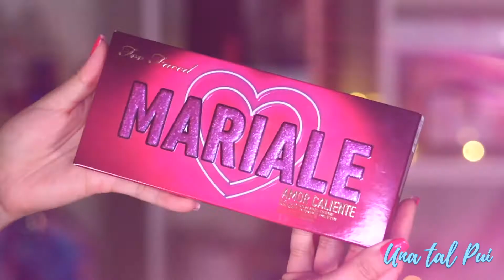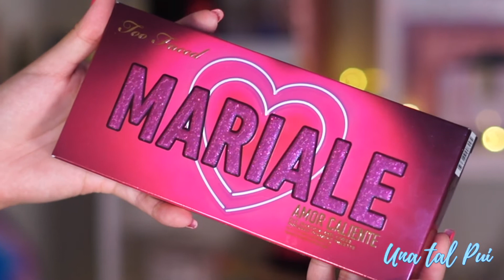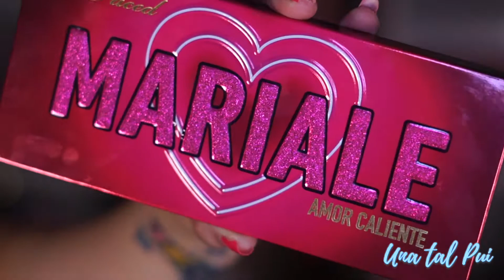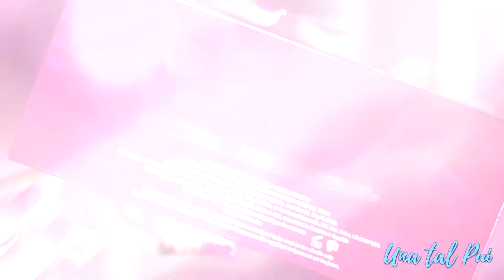MARIALE AMOR CALIENTE X TOO FACED: RESEÑA, SWATCHES, TUTORIAL MAQUILLAJE | UNA TAL PUI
Reseña, primeras impresiones, tutorial de maquillaje, y swatches de la paleta "Amor Caliente" de Too Faced en colaboración con Mariale. @Mariale @Mariale SinPatuque

Tiempos:
00:00 Intro
00:47 Primeras impresiones y swatches
06:03 Tutorial de maquillaje paso a paso
14:06 Conclusiones
15:31 Comparación de paletas

💄✨💄Productos utilizados:💄✨💄

Ojos:
Paleta Amor Caliente, TOO FACED
Rímel Miku cosmetics @Miku

Rostro:
Porefessional, BENEFIT COSMETICS
Pro matte foundation, LA GIRL
Instant Age rewind, MAYBELLINE
Banana powder, LA GIRL
Polvo traslúcido, AIRSPUN
Contorno, ADARA PARIS
Blush prim, TARTE COSMETICS

Labios:
Labial líquido velvet traviesa, BAILANDO JUNTOS
Glossy lips (gloss transparente )
, LA COLORS

📢Vídeos los MartesDePui y JueBeibis en punto de las 7:30 PM CDMX!